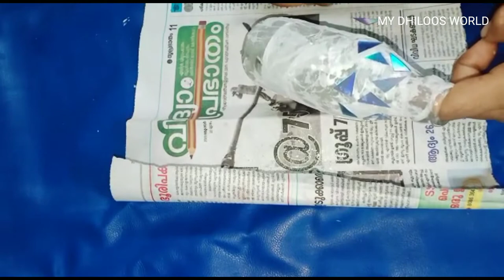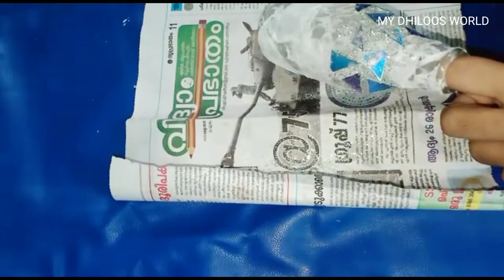Bottle craft/bottle and CD craft/glass bottle decoration ideas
(MY DHILOOS WORLD)